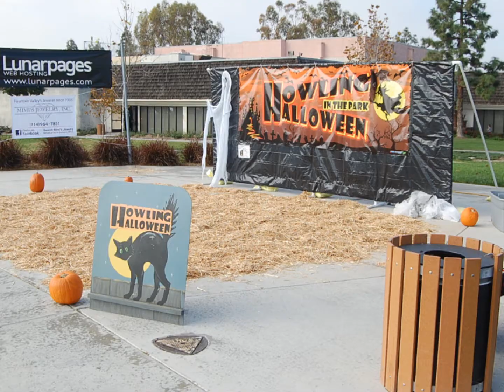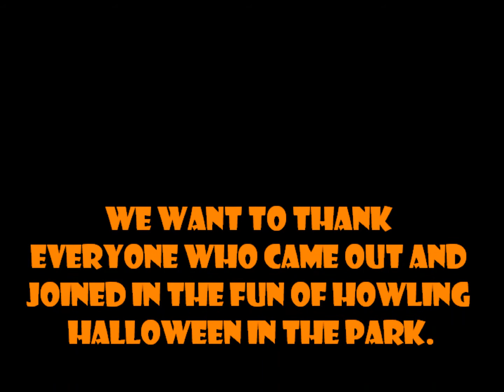2013 Howling Halloween in the Park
2nd Annual Howling Halloween in the Park happened on October 20th, 2013.. Here's a recap of the event and we hope you enjoy.  We also want to thank everyone who came out in support of the event as well as the sponsors and exhibitors.  Thank you!  We'll see you next year.